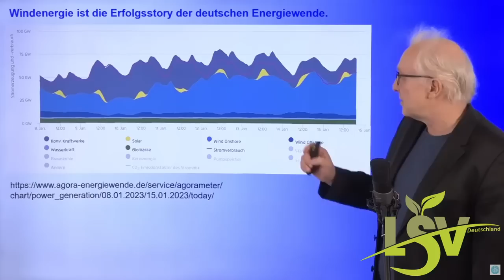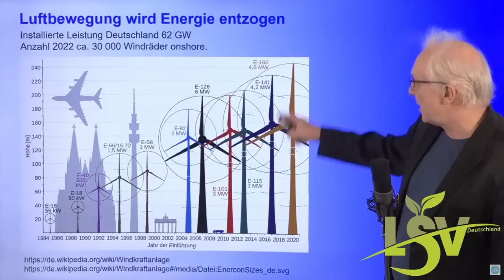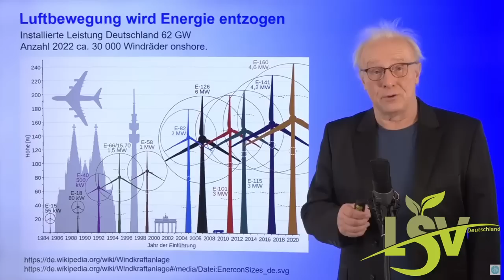Der Bauer aus der Mark - Was ist mit dem Satz zur Erhaltung der Energie?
Ein kurzer Ausflug in den Heimatkundeunterricht der 4. Klasse und in den Stoff der ehemaligen 8. Klasse, als lernen noch nicht wählbar war.
Wie verhält sich eine Wolkenmasse bei Hindernissen und was ist mit dem Satz zur Erhaltung der Energie!

Beide Fragen kurz in einem Video, vielleicht auch für Klimakleber oder andere politische Gruppierungen interessant.

Warum fragen wir immer keinen Feld der Politik die Wissenschaft?
Wir waren doch einmal das Volk der Dichter und Denker!

Denkt mal drüber nach!

Der Bauer aus der Mark